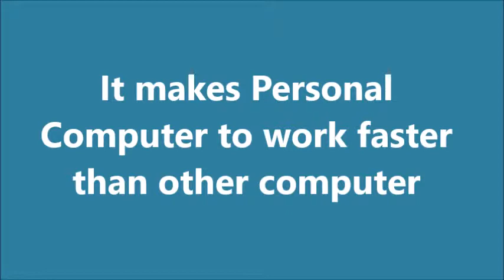What Makes A Computer Fast? Microchip That Works Like a Human Brain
Do you know What Makes A Computer Fast? Do you heard that a new Microchip "Neurogrid" could make your PC work 9000 times faster.